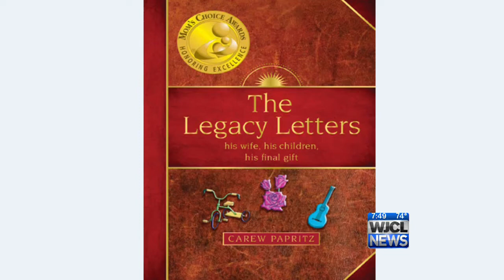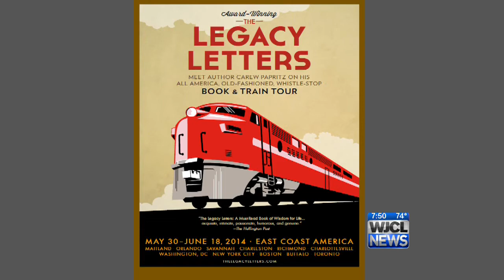The Cowboy Philosopher hits Savannah Today!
Carew Papritz gave up the fast life to get back to basics. Monday he's signing copies of his new book "The Legacy Letters" and he wants you to come.